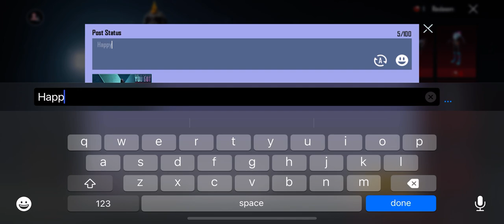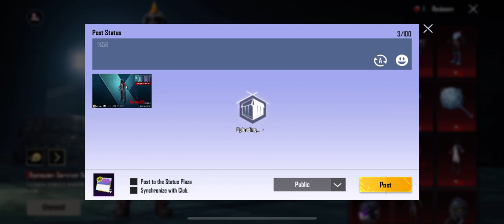$4000 UC NEW MYTHIC FORGE - SPIN CRATE OPENING - DYSTOPIAN SURVIVOR SET IS BACK 🔥 PUBG MOBILE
8 upgrade guns in pubg
8 upgraded guns
8 upgradable guns
Pubg lucky
Drop the bass scarl
Icicle mini
Akm glacier
Emp ump45
Romantic moment uzi
8bit unicorn m762
Crate opening
8 guns in one crate
Pubg trick
Tricks
Phantom treasure
Thanks